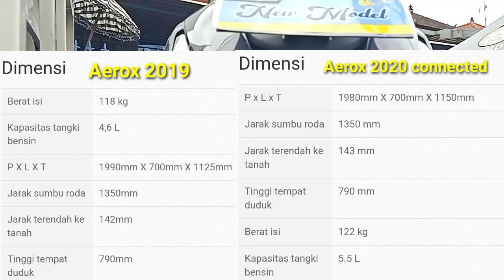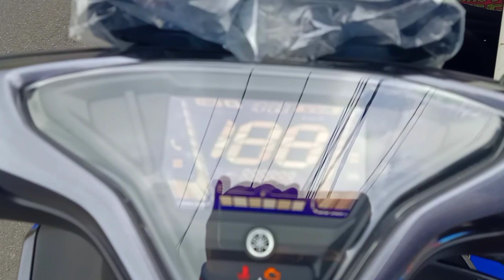First Impression YAMAHA AEROX CONNECTED - Langsung otw ke konsumen di bali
First impression all new yamaha aerox connected. komplit dengan spesifikasi dan harganya diupdate.